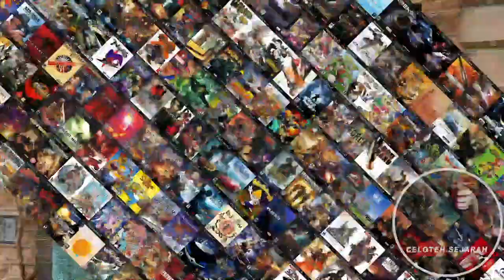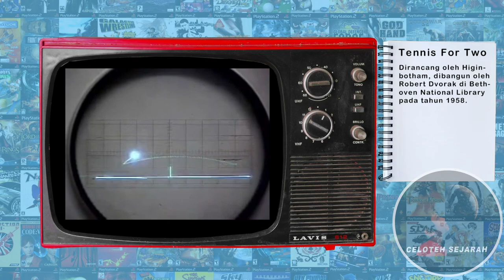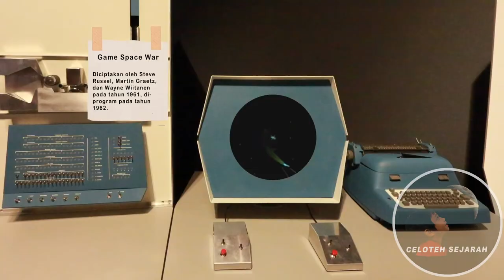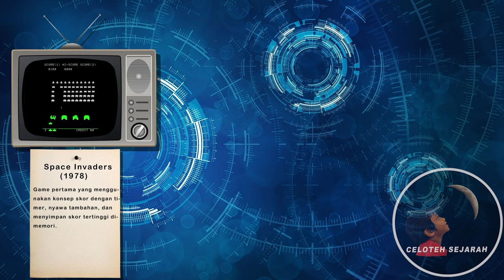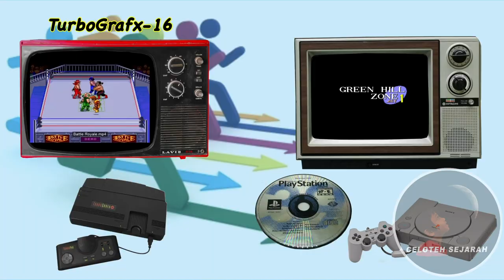Video Game dari masa ke masa (Celoteh Sejarah)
Perkembangan video game dari pertama kali di buat hingga sekarang.